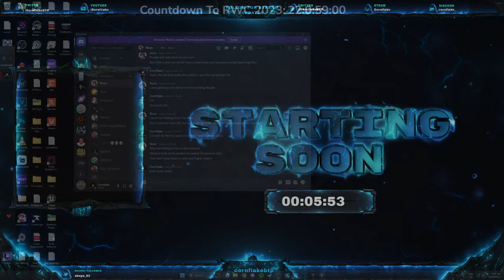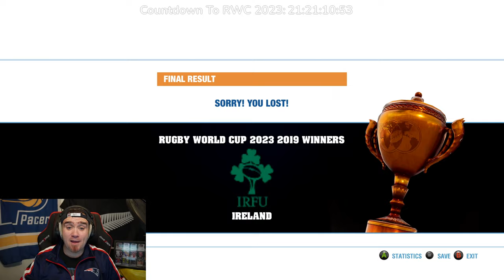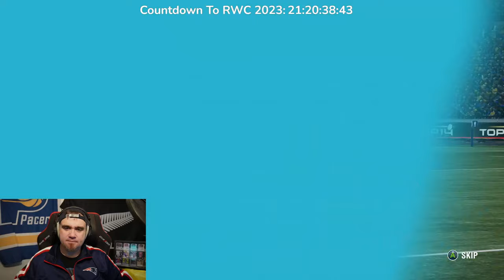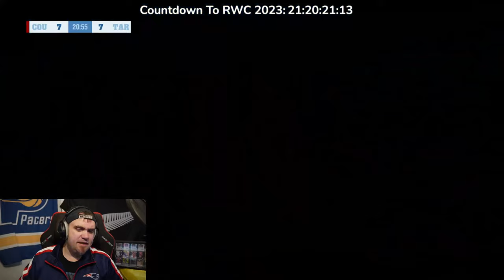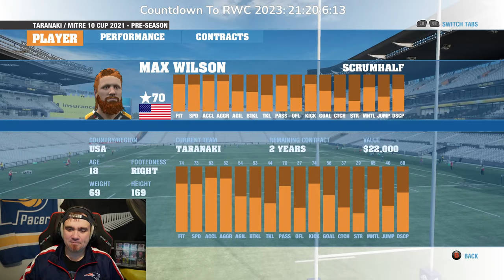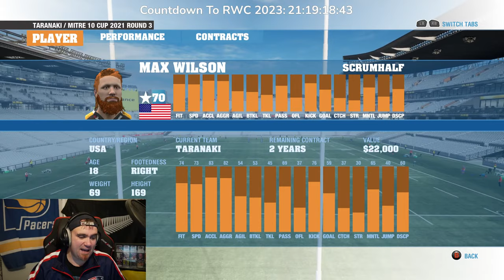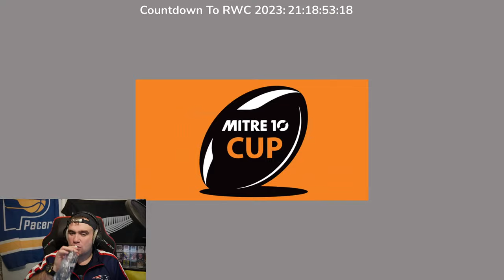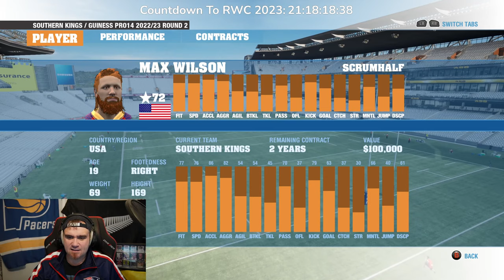(Be A)Pro Rugby Friday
Back in the saddle with MAX WILSON!